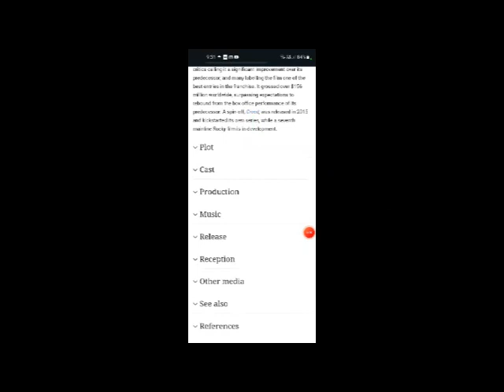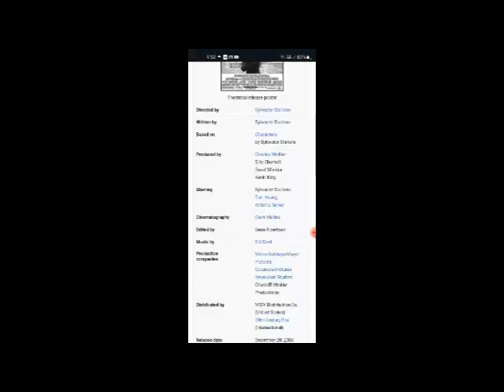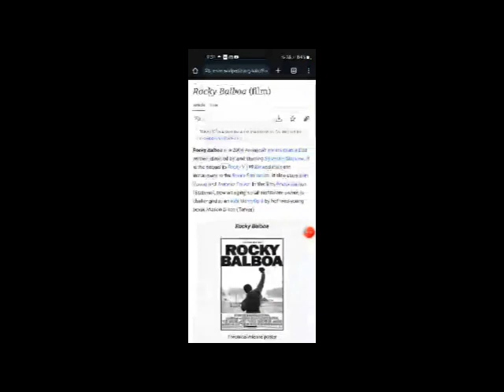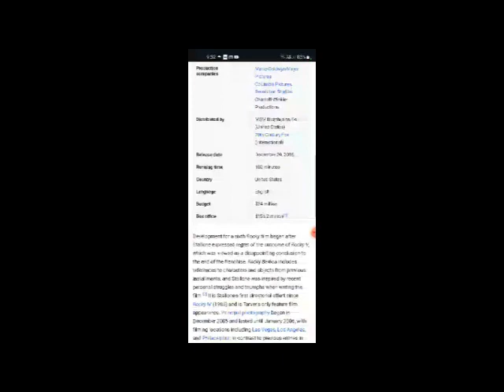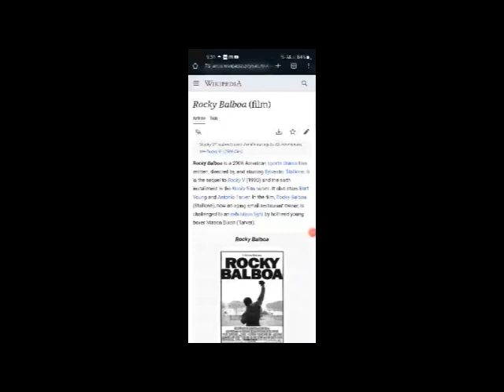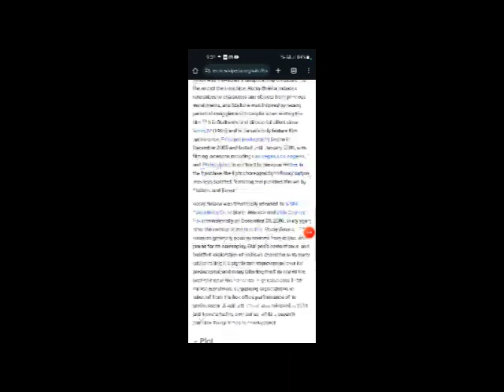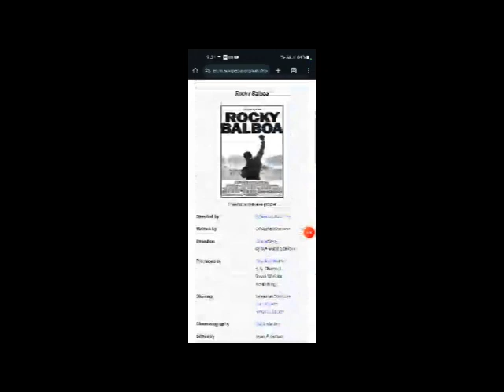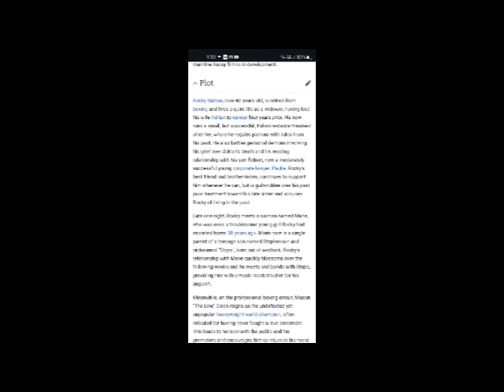Rocky Balboa Full Movie Facts & Review in English / Sylvester Stallone / Burt Young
In this video we will tell you about fact and review of movie Rocky Balboa.